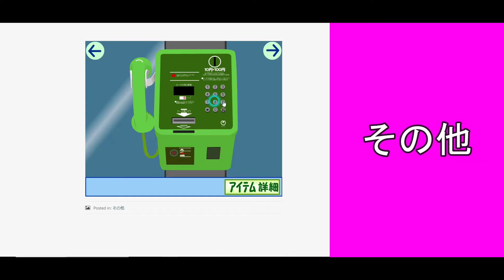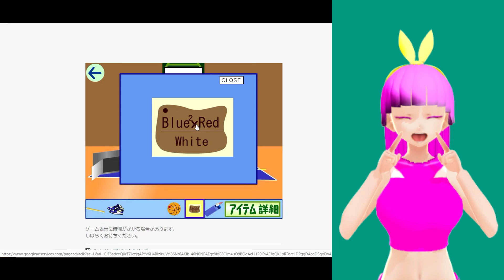脱出喫茶 #57 マンションシリーズ 「Escape from バスケットコート」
脱出喫茶 #57 マンションシリーズ 「Escape from バスケットコート」(2012/12/4公開)

次回 #58 マンションシリーズ 「Escape from バッティングルーム」

前回 #56 マンションシリーズ 「Escape from 釣り堀」